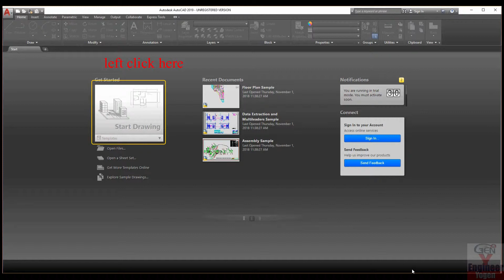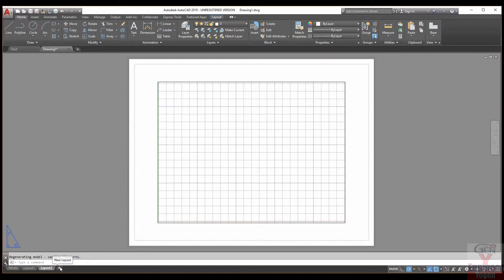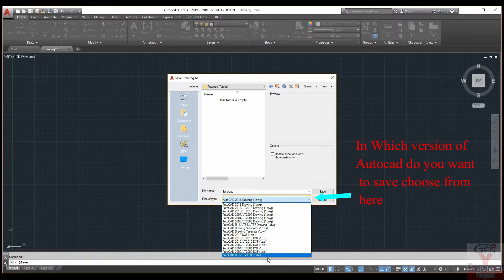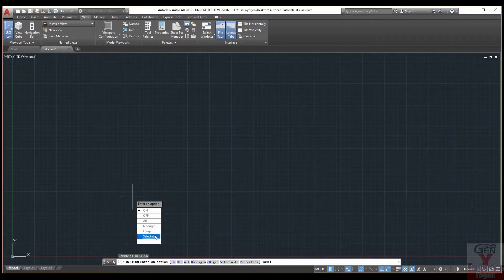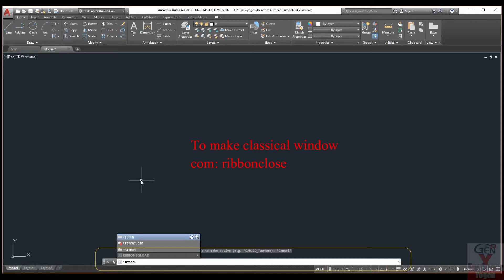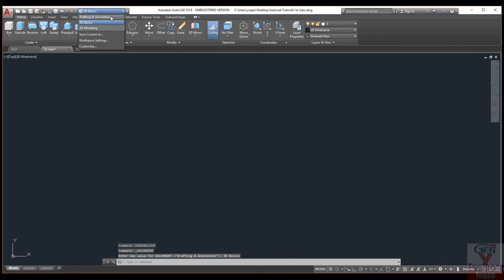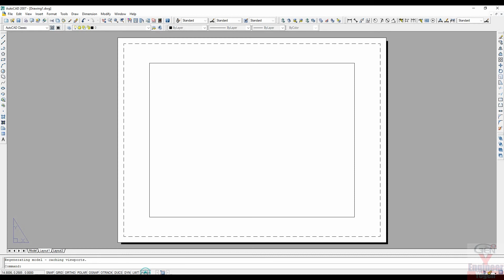3.Open,Save,Classical Modern Window(#5)